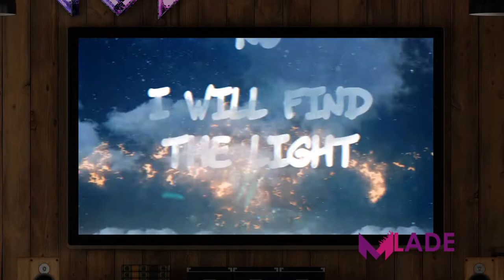New Lyric Video work by MLADE LYRIC VIDEO PRODUCTION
We made this LYRIC VIDEO using matte painting technique for the scenery/background combining with other graphic elements 👨‍💻 💥 BTS video is coming soon!

Do you need LYRIC VIDEO?
Get free sample today!

▶Try MLADE® for FREE⏬⏬
💢 Upload your song&lyrics
💢 Watch preview for FREE
💢 Purchase only if you like it